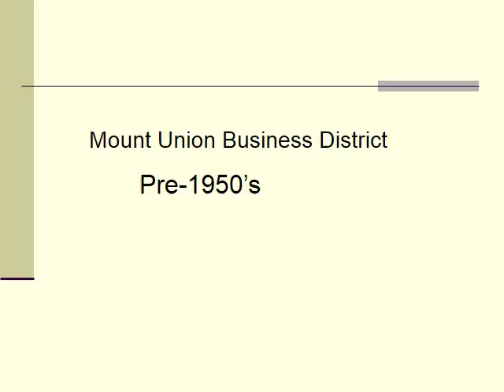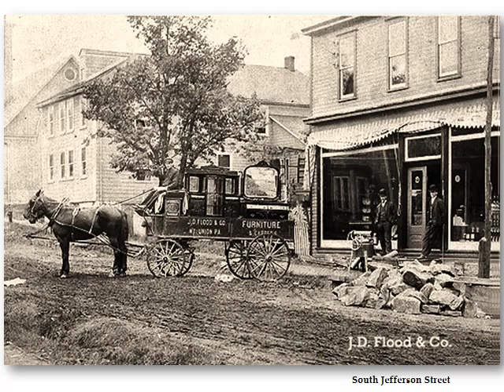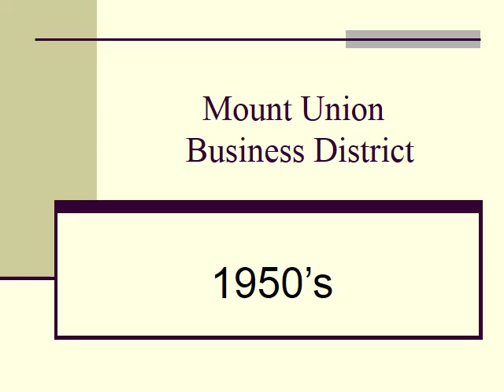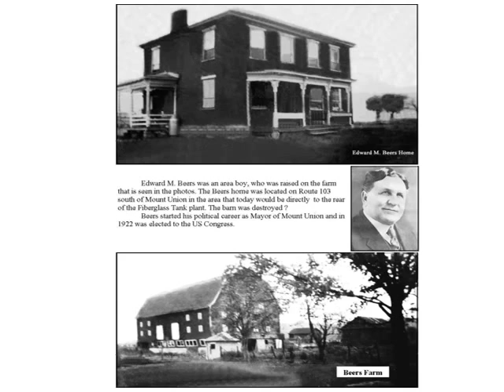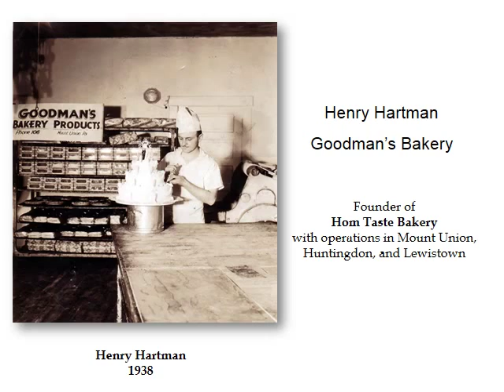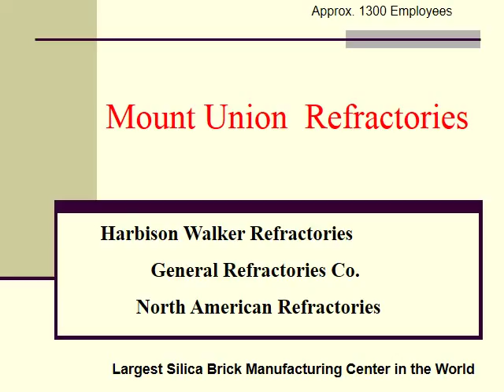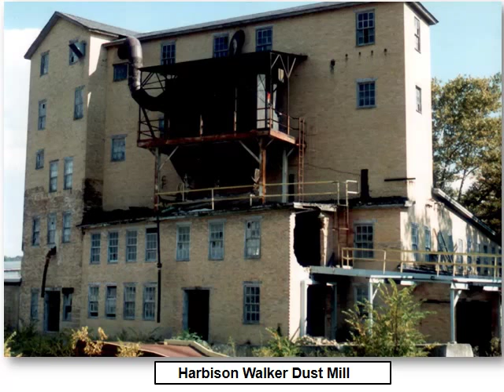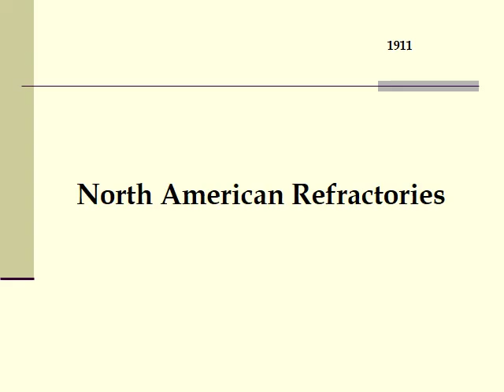A Tour of Mount Union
A photographic tour of Mount Union entering by the old County Bridge circa 1800's on dirt streets and seeing how the town and people were viewed in the past.